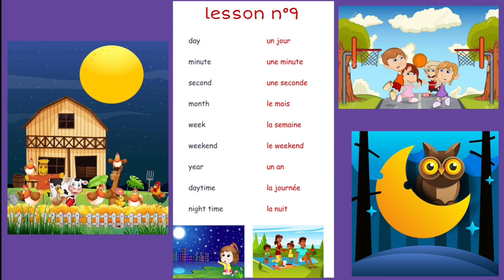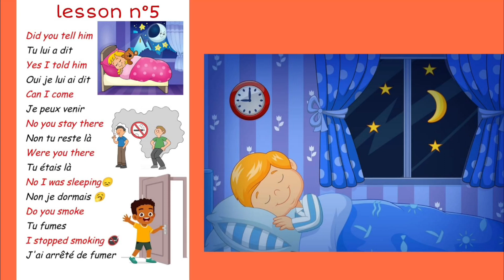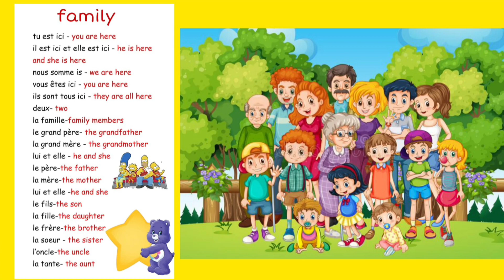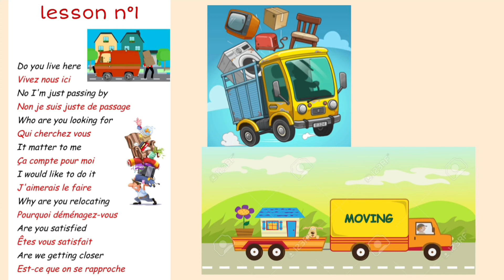apprendre des mots en anglais français ×4 vidéo 5min